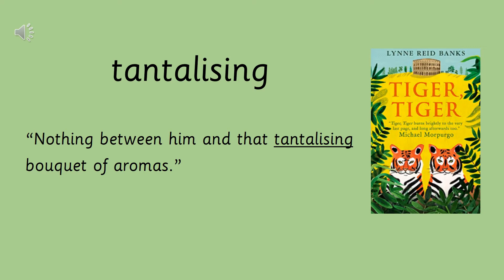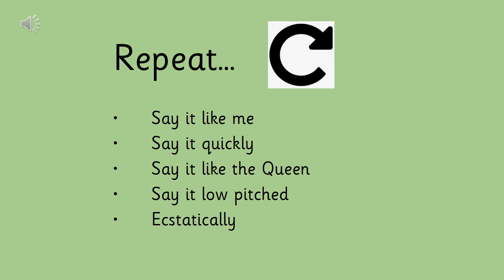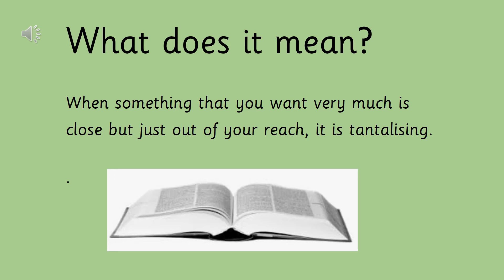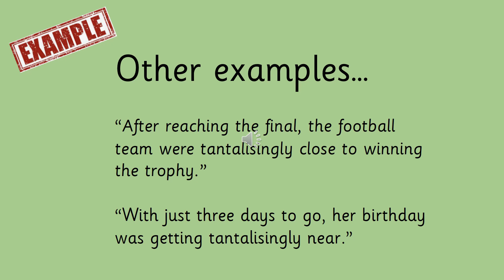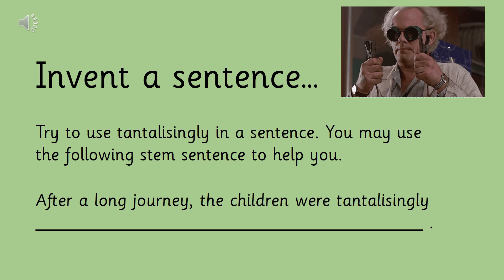Year 4 Vocabulary - Thursday 21st January